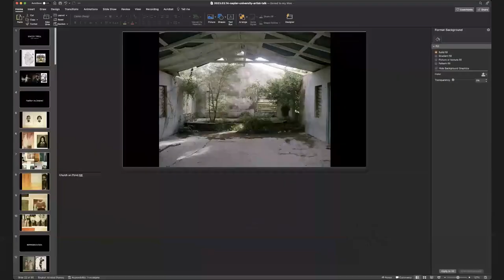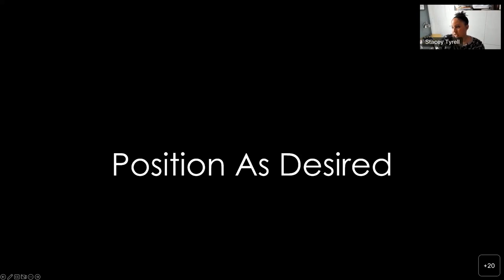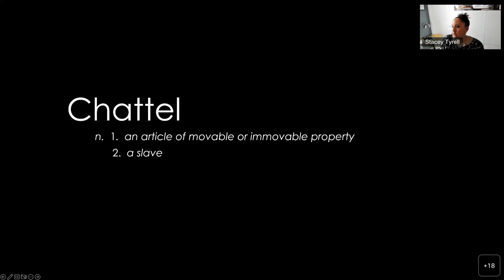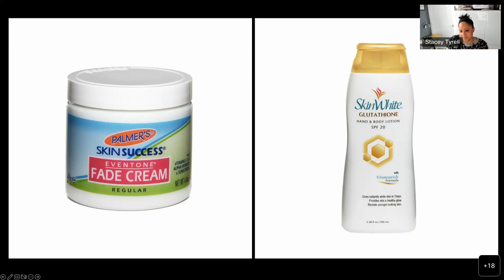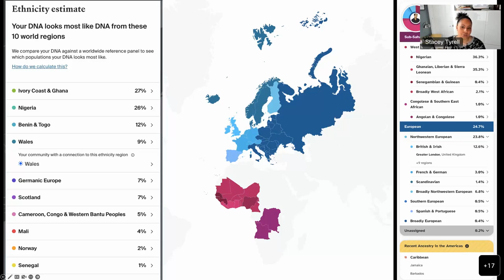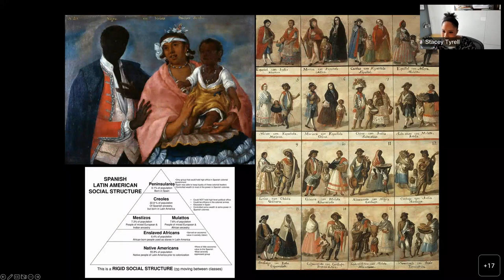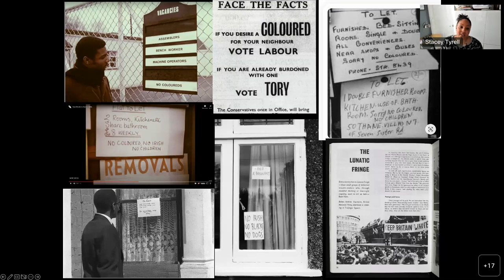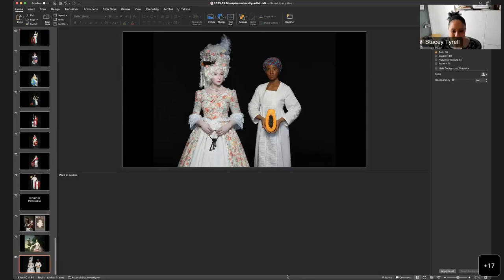STACEY TYRELL Artist Talk